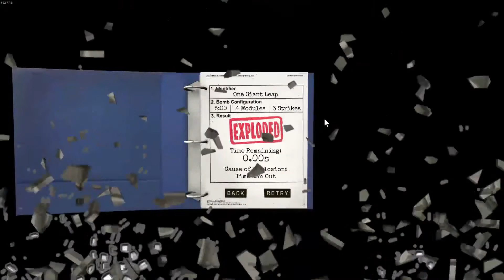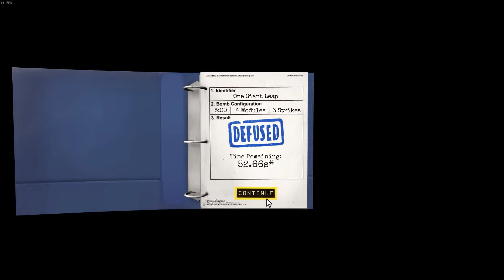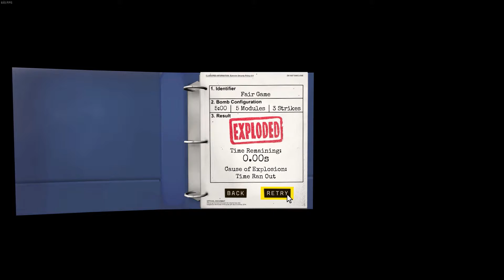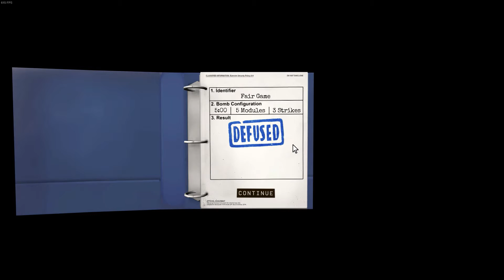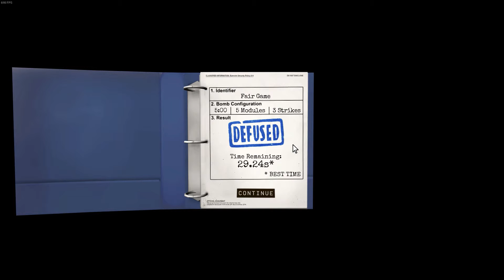Keep Talking and Nobody Explodes - Totale Panik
-- Das Echo wird so schnell wie möglich gefixt --

Hallo und Willkommen, wenn ihr den Kanal und vor allem diese Serie unterstützen wollt dann vergesst nicht das Video positiv zu bewerten. Es hilft dem Kanal weiter zu wachsen und zeigt mir was ihr sehen wollt und wie immer danke fürs einschalten.

Wollt ihr immer sofort wissen was ich so plane dann folgt am besten LPG auf Facebook und Twitter. Dort werde ich immer als erstes bekannt geben was als nächstes auf Lets Play Games passiert. Zusätzlich bekommt ihr dort auch jede Menge Inhalte rund um mich (Neox) und den Kanal.